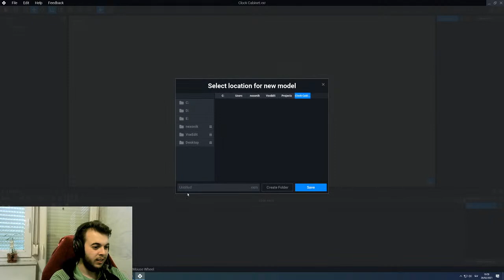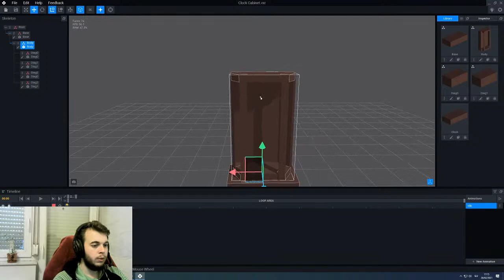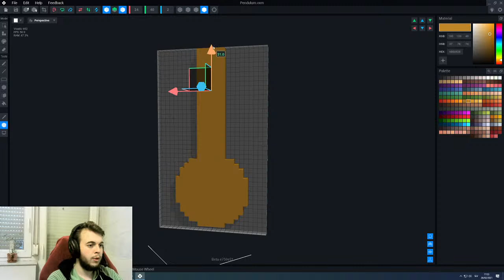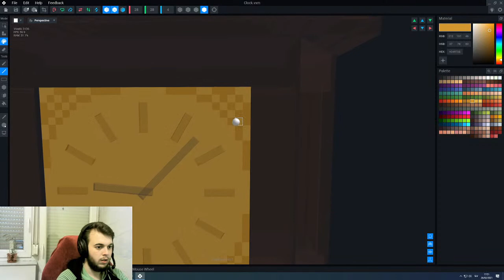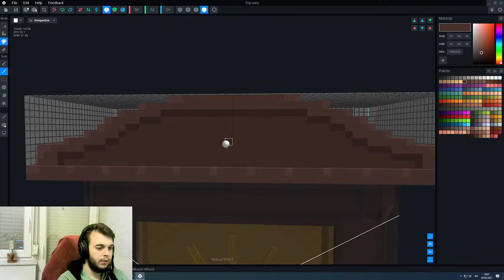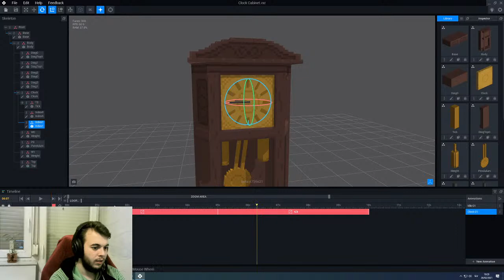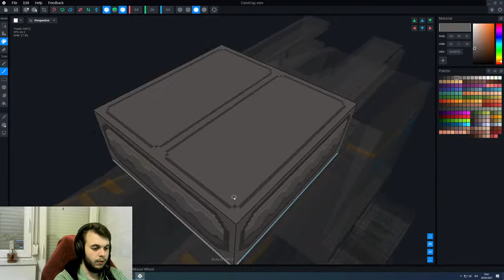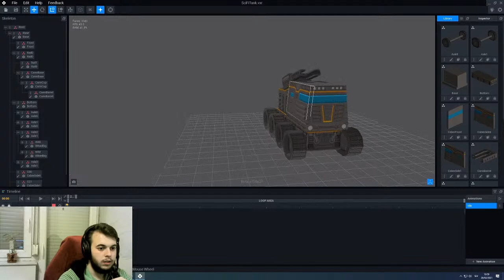Clock Cabinet - TSB Livestream #4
Welcome to my stream. Hopefully you can learn something new 😊.